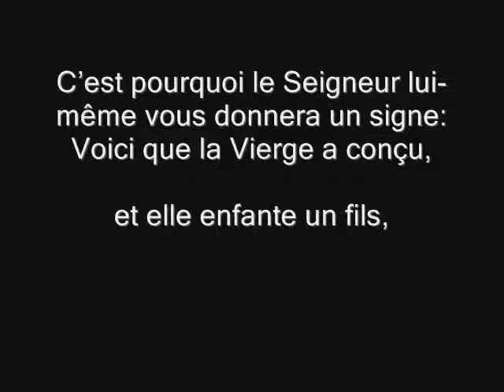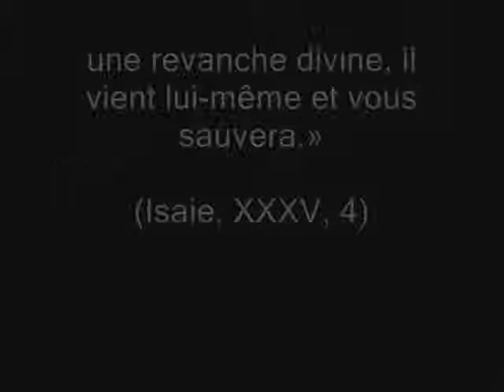Le Messie + Personne divine